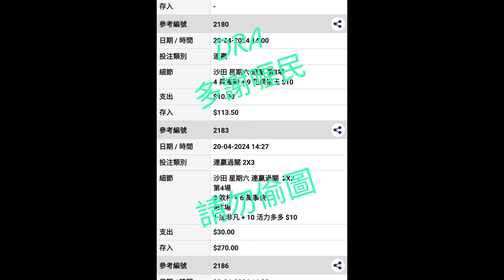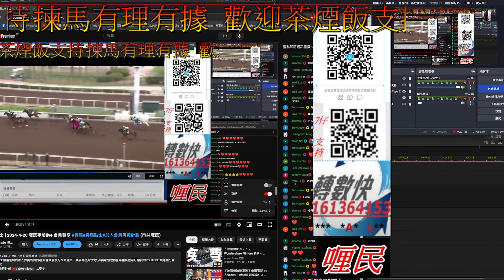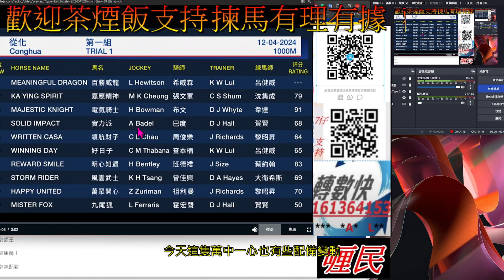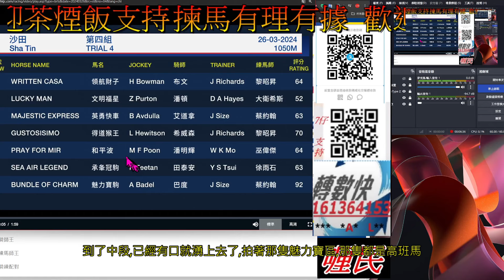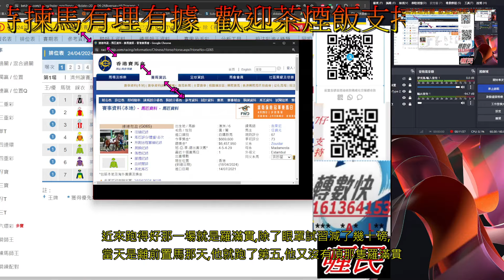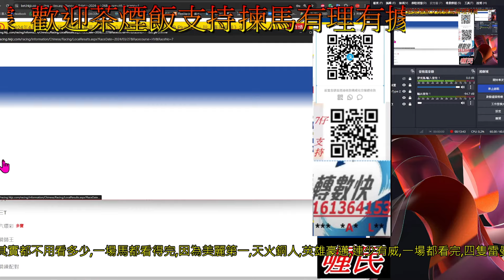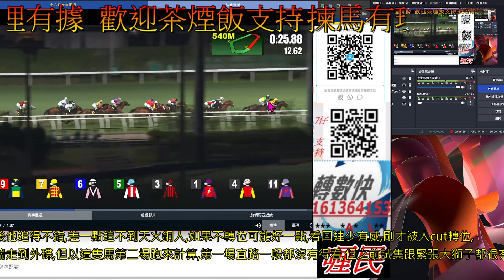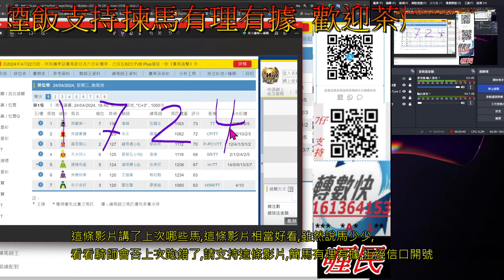【賽馬貼士】2024-4-24 [ 字幕版 ] 第1塲 會員尊享 [ 全塲分析 ] 賽馬 喱民 kennie喱民#(市井喱民)